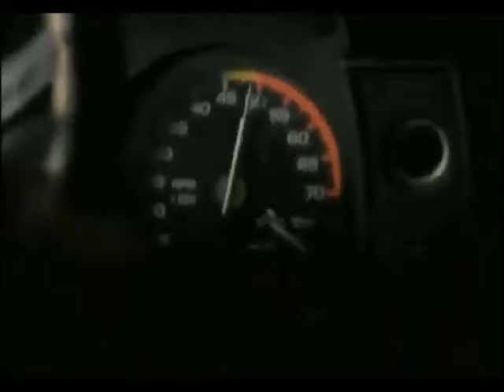Hot Boyz (2000) Car Chase 1A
HOT BOYZ (2000), starring Silkk The Shocker.

Silkk takes a Corvette and is chased by the police. After a few spectacular stunts, the 'Vette is about to meet a watery demise, when the frame freezes, as Silkk gives us narration, thus starting the movie.